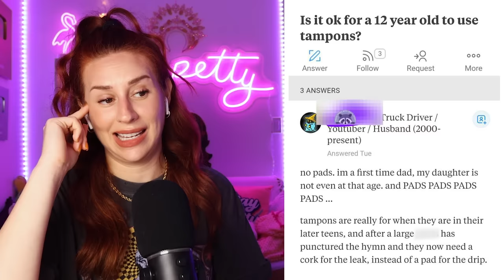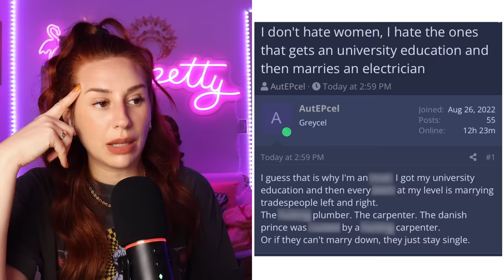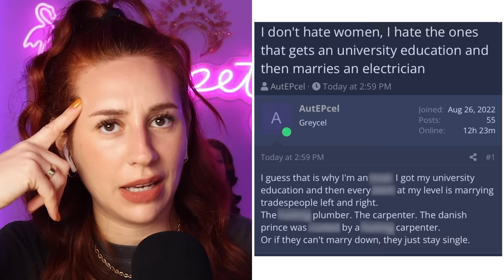just some people who have never talked to a woman before - REACTION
Hey guys, today on my channel we are reacting to some people who don't understand the female anatomy! These are definitely some girl problems only girls will understand.